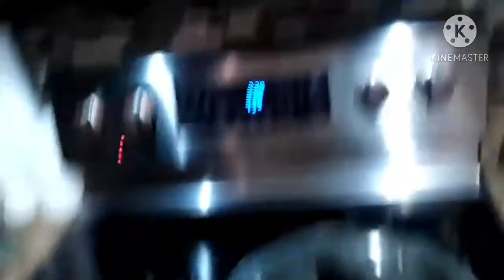VLOGMAS DAY 1 (wouldn't let me post yesterday)